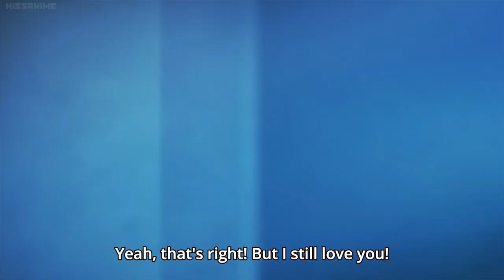kazusa and izumi sweet moment.. Final episode